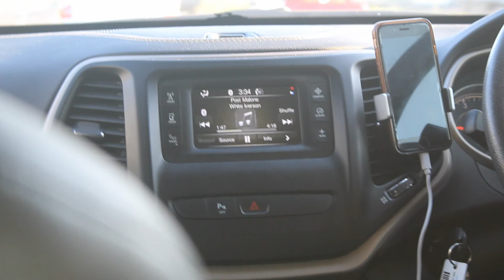VLOG 1 of 1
EDGE gaming Instagram

HIT IT OR QUIT IT